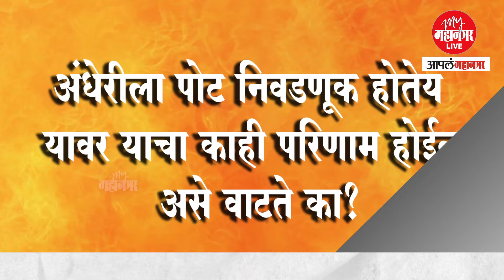नव्या चिन्हाचा ग्रामीण भागात फरक पडेलcitizen opinion on shiv sena logo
अंधेरी पोटनिवडणुकीच्या पार्श्वभूमीवर निवडणूक आयोगाने शिवसेनेचे चिन्ह गोठवून, नवीन चिन्हाचा वापर करण्यास सांगितले. त्यामुळे निवडणूक आयोगाच्या या निर्णयाबाबत सर्वसामान्यांना काय वाटतं, आपण जाणून घेऊयात